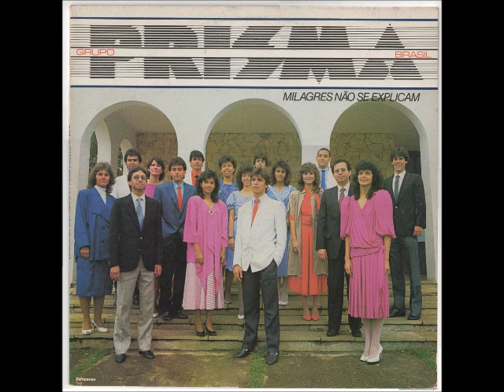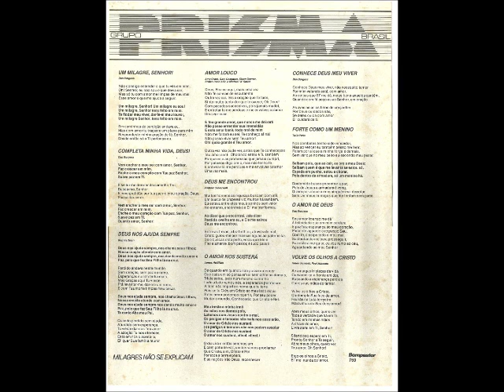Prisma Brasil 1987 Completa Minha Vida, Deus! 1987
Álbum: Milagres Não Se Explicam

Gravadora: Bompastor

Ano: 1987

SOPRANOS:
Gerseli Andrade Rocha Prates
Suely Molnar Prates
Kárin Cristina Motta Lopez
Alessandra Samadello

CONTRALTOS:
Ereli Andrade Rocha Prates
Míriam Rizziolli
Ellen Marques Prates
Dalva Danucalov

TENORES:
Eliezer Andrade Rocha Prates
Dênio Abreu
Eli Andrade Rocha Prates
Denilson Gonçalves Molina

BAIXOS:
Rodrigo Andrade
Eden Just da Rocha Pita Jr.
Fernando Ávila Ribeiro
Frederico Brandão
Moacyr Portes Júnior

DUETO:
Tânia Suely Motta Lopez

ESTÚDIOS:
Interson (São Paulo)
Martinsound (Los Angeles EUA)

MIXAGEM:
Shawn Michael
Williams Costa Junior
Gerson Prates
Eli Prates

ENGENHEIROS DE SOM:
Flavio de Souza
Eli Bomtempo
Shawn Michael

ARRANJOS E REGÊNCIA:
Williams Costa Junior

BAIXO:
Umberto Carezzato Sobrinho

PERCUSSÃO:
Antonio Carlos de Abreu

PIANO E TECLADOS:
Williams Costa Junior

TROMPETES:
Gilberto Francisco Siqueira
Reginaldo Farias Leite da Silva
Marcelo Lopes

TROMBONES:
Gilberto Gianelli
Wagner Polistchuk
Donizete Fonseca

TROMPAS:
Ozéias Arantes
Mário Rocha
Marcus Klautau Bonna

VIOLINOS:
Danielle Pinto Lessa
Henrique Trindade Correia
Arthur Roberto Huf
Esdras Rodrigues Silva
Dalton Ferreira Nunes
Mara Nabarrete Granado

VIOLAS:
Marcos Rantoni
José Eduardo D'almeida

CELLOS:
Cristina Geraldine
Érico Amaral Junior

MONTAGEM:
Paulo Roberto Fracarolli

FOTO:
Oswaldo Micheloni

ARTE:
Marcos Reche

PAST UP:
Morcas

PRODUZIDO:
Centro de Produções Artística do IASP e APO

PRODUTORES:
Williams Costa Junior
Eli Prates
Gerson Prates

"Vivamos o dia de hoje como se Cristo voltasse amanhã."